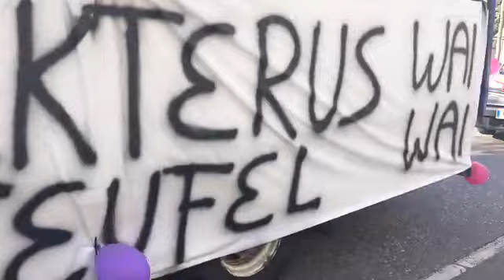Fasching in Waidmannsdorf 2017